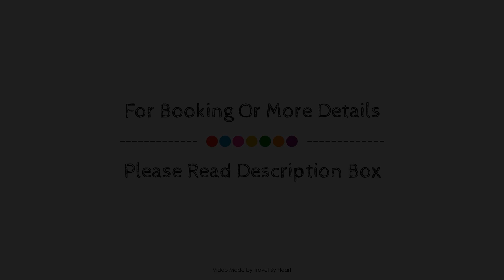VILLA PINS - Villa for 8 people in Portocolom., Majorca, Spain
Searching For
1. VILLA PINS - Villa for 8 people in Portocolom. - Majorca
2. VILLA PINS - Villa for 8 people in Portocolom. - Majorca Virtual Tour
3. VILLA PINS - Villa for 8 people in Portocolom. - Majorca Rooms
4. VILLA PINS - Villa for 8 people in Portocolom. - Majorca Amenities
5. VILLA PINS - Villa for 8 people in Portocolom. - Majorca Videos
6. VILLA PINS - Villa for 8 people in Portocolom. - Majorca Offers
7. VILLA PINS - Villa for 8 people in Portocolom. - Majorca Deals
Audio Credit:
Track Title: Reasons To Hope
Artist: Reed Mathis
TravelByHeart VILLAPINSVillafor8peopleinPortocolom.